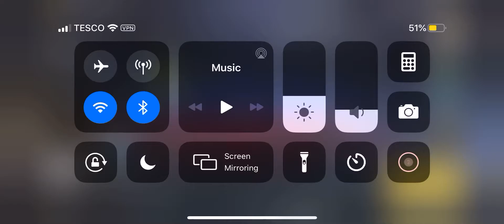25 April 2020